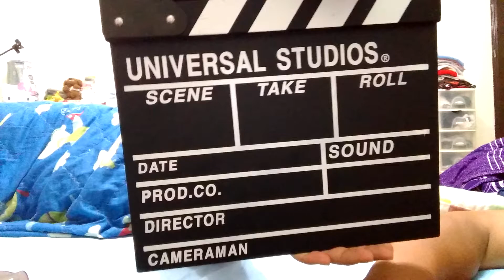企鵝特攻之東方快車謀殺案：58編說，74